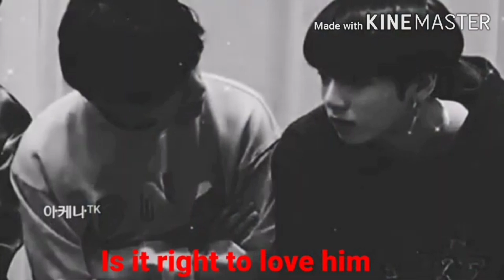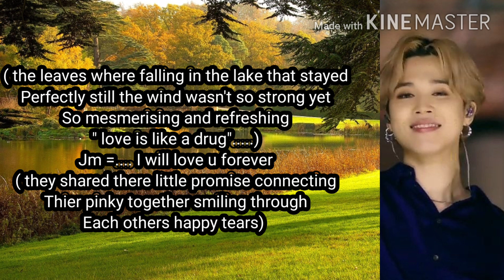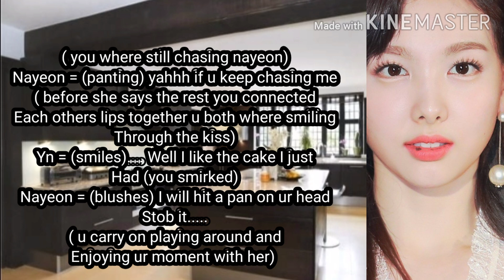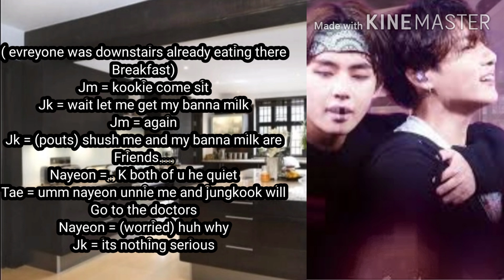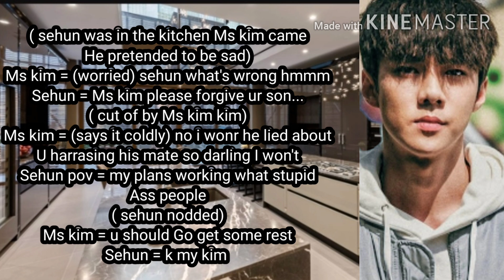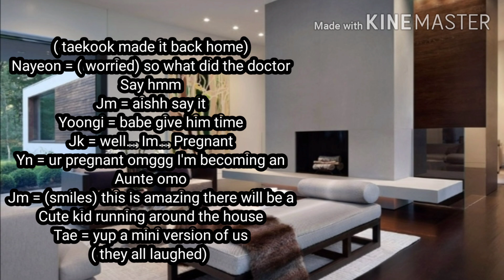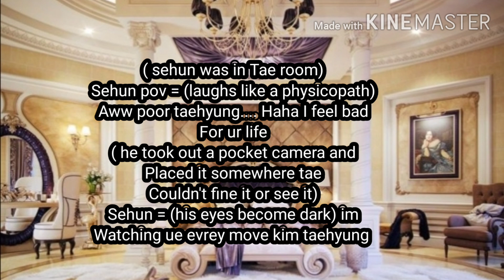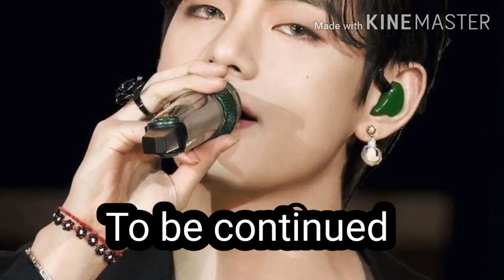Taekook ff my fantasy world part 15 (16+)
* music dont belong to me neither do the images only the story idea does